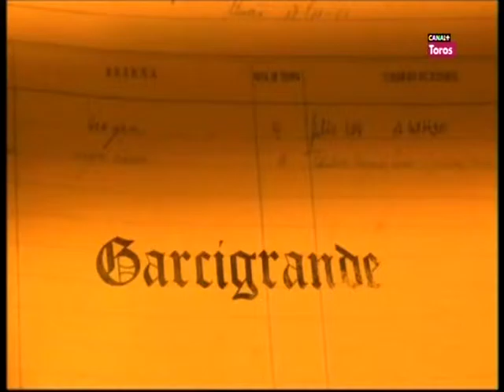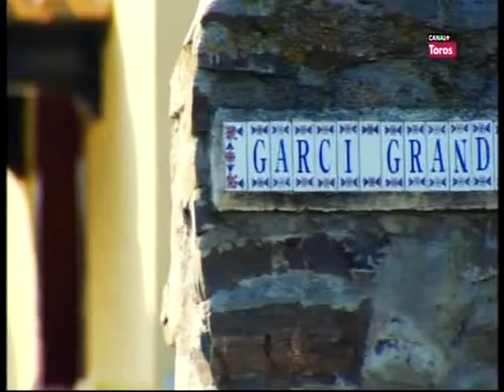Garcigrande (Por las Rutas del Toro)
La formó hacia 1929 don Gabriel González Fernández con parte de la ganadería de Arribas Hermanos. En 1949 se dividió la ganadería entre sus hijos, correspondiendo un lote a doña Florencia González Martín, haciéndose cargo tras su fallecimiento en 1955 doña Isabel Rosa González, que se la vendió a don Germán Pimentel Gamazo en 1961. En 1965 la adquieren los hermanos Blanco Coriso, que la anunciaron a nombre de “Maribáñez”, variando el hierro. En 1980 se agregaron dos sementales de la ganadería de José y Juan, procedentes de don Dionisio Rodríguez. En 1980 la adquiere don Domingo Hernández, que la anuncia “Garcigrande”, figurando su esposa como representante, eliminando todo lo anterior y formándola con un lote de hembras y dos sementales de don Juan Pedro Domecq.
Datos UCTL